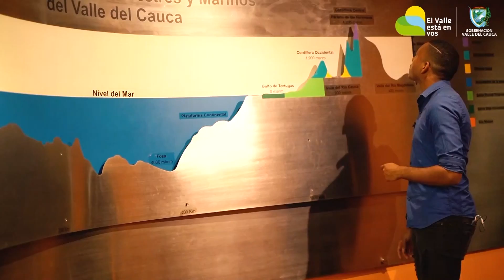Informativo Gobernación del Valle del Cauca 16 de Abril del 2019